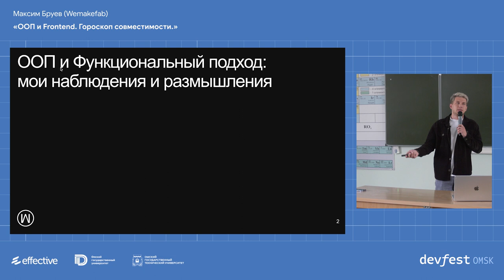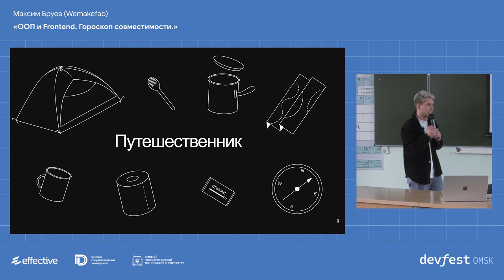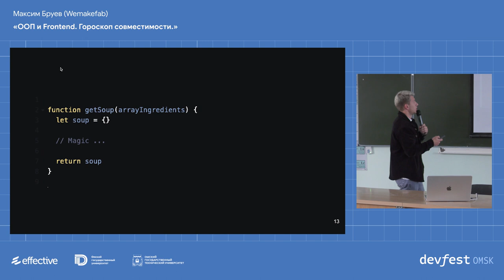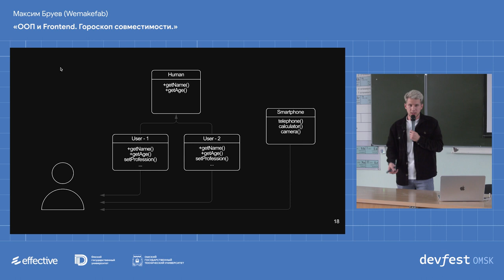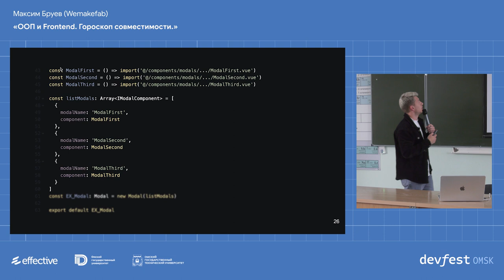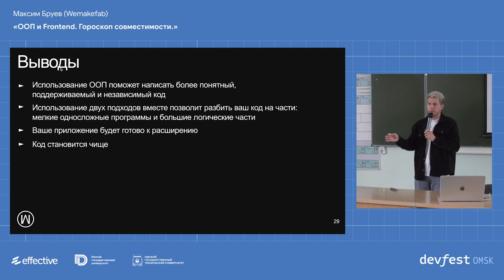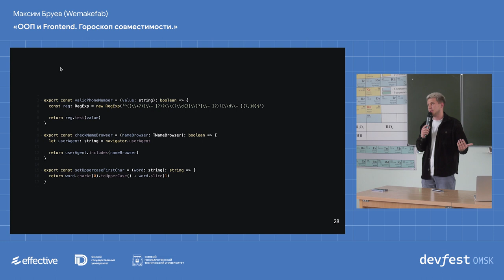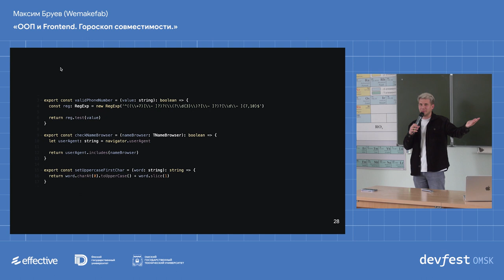ООП и Frontend. Гороскоп совместимости / Максим Бруев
Тезисы:
— «Я есть объект» — объектами мыслить проще;
— Почему фронту надо знать ООП;
— Рациональность использования ООП во Frontend. Когда эффективнее использовать функциональный подход, а когда ООП;
— Реальные кейсы, которые спасли психику джуну.

Доклад будет полезен начинающим фронтендерам и всем разработчикам, которые хотят лучше разобраться в ООП.